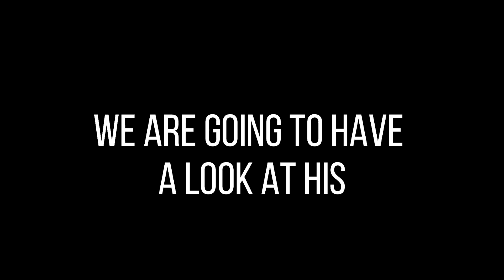Saurabh Jyoti Most Expensive Bikes [LH44, Agusta F4, Agusta Brutale, Agusta Dragster, CBR ]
Saurabh Jyoti is a business owner, motor cycle enthusiast and gadget freak who owns many super bikes. His bike collection is extra ordinary. To own one of such bike is a dream for we normal people but Saurabh has a garage full of it. He owns LH44, Agusta f4, Honda CBR 1000 RR, mv agusta dragster and many more.

The pictures and videos were taken from saurabh jyoti sir's instagram: @sj.moto

Music used in this Video: @fing plays (Youtube)

Hello Contain owner And  Creators it is an Humble Request by me for you. There is never a need to strike a video down when you can get it removed within the same day and keep the channel and yourself happy!